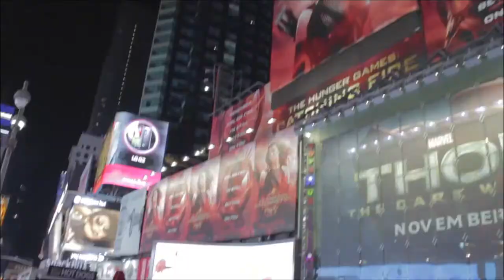Clint Sharp - BigDataNYC 2013 - theCUBE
Splunks, Clint Sharp Joins SiliconAngle's John Furrier  at Big Data NYC 2013 with co-host Wikibon's Dave Vellante inside theCUBE.

Splunk has partnered with data integration specialist Pentaho to deliver a new solution for crunching data generated by applications, servers, sensors and other connected devices.

The interview starts with a lot of talk abuot Splunk's start, before Big Data took off.  Splunk has competitive advantage, according to Vellante, due to their new product about to release, HUNK.
Sharp states there is great feedback because they are looking at all the angles, and are ironing out all the kinks in order to make the product work with all of their  clients data.

"Making it work as efficiently as possible" seems to be the key.